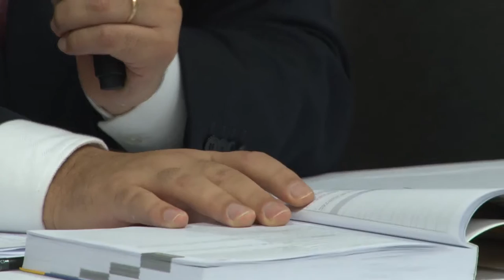"Parte Geral do Novo CPC e Procedimento Comum"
"Ciclo de Encontros Novo CPC”
19 de maio a 29 de outubro de 20015

Tema: “ Parte Geral do Novo CPC e Procedimento Comum ”
Palestrantes: Paulo Lucon e Ricardo Aprigliano